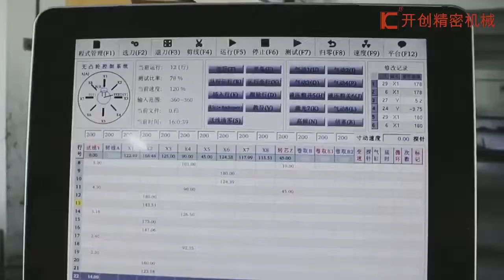KCMCO 10 AXIS 2.0MM Kamsız CNC Çok Yönlü Yay Makinesi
SIARENTE 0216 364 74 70